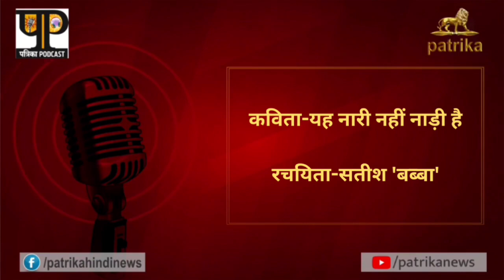सुनें हमारे पाठक सतीश 'बब्बा' की कविता-यह नारी नहीं नाड़ी है